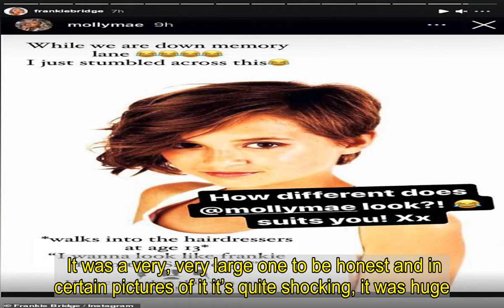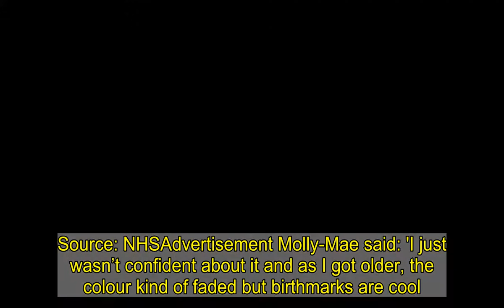Molly-Mae Hague says she was 'disowned' after a girl pierced her ear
Molly-Mae Hague has revealed that she was 'basically disowned' when a girl pierced her ears in the school toilets.Reflecting on her younger years on Instagram Stories on Friday, she explained that her parents were very unimpressed and made her take the earrings out. The Love Island star, 21, told her fans the 'fun fact' after announcing that she's re-pierced her ears at home after not wearing studs for two years.   Molly-Mae said: 'I basically re-pierced by cartilage and second piercing last night, not the most enjoyable activity but I've not worn both for 2 years!  'Fun fact - a girl pierced my ears in the school toilet in year 8 and when my parents found out I was basically disowned and was made to take them out x.'The blonde beauty also shared a short clip revealing the impressive results of her handy-work, with her now rocking two small studs along side a gold hoop.   Molly-Mae has been in a reflective mood of late and shared a sweet throwback snap revealing a strawberry birthmark on her head on Monday In the adorable picture Molly-Mae is seen cuddling her toy elephant Ellie Belly and her birthmark pokes prominently out through her short blonde locks.Molly-Mae previously chatted about her birthmark during a YouTube video shared to her account back in January, addressing her hairline's shape. While putting on her makeup, Molly-Mae explained: 'I actually was born with a very very large strawberry birthmark.   'Essentially it looked like this [holds up a pink beauty blender]. It was bright red, it was super large, it stuck out from my head quite far. It was a very, very large one to be honest and in certain pictures of it it’s quite shocking, it was huge.’ The reality star went on to discuss how she had the birthmark removed when she was 12 or 13 years old and starting secondary school.She told fans that her parents had been worried she could be bullied over the mark but added that 'luckily' she never was bullied.    What is a Strawberry birthmark? A strawberry birthmark is made of blood vessels that form a raised red lump on the skin and appear soon after birth.They are more common in girls, premature babies (born before 37 weeks), low birth weight babies, and multiple births, such as twins.Usually the birthmarks shrink and disappear by the age of seven, however they often get bigger for the first 6 to 12 months of a child's life.Strawberry birthmarks may need treatment if they affect vision, breathing, or feeding.Other common birthmarks include salmon patches or stork marks as well as port wine stains and cafe-au-lait spots.Source: NHSAdvertisement Molly-Mae said: 'I just wasn’t confident about it and as I got older, the colour kind of faded but birthmarks are cool. Own them, rock them. The only reason I got mine removed was because it was so in a prominent area, right on my head.'Elsewhere in the Q&A on Monday, Molly-Mae bore a striking resemblance to Frankie Bridge as she shared a throwback snap of herself as a teenager.  She revealed she wa